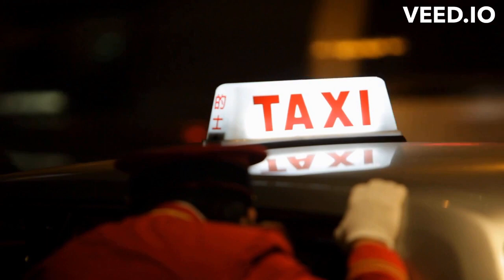Is uber cheaper than taxis